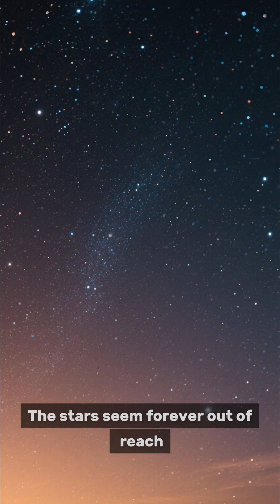Warp Drives: How We Could Actually Travel Faster Than Light 🚀